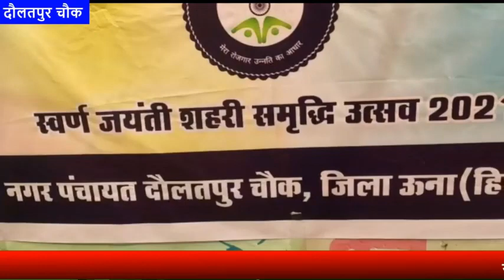आज दोपहर हिमाचल: 02 नवंबर 2021: दोपहर तक की खबरें । ताजा... और तेज़।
आज दोपहर हिमाचल
divyahimachaltv
dhtv,tvnews
local news
divyahimachalgoodmorning
khabre ftafat
divyahimachalgoodafternoon